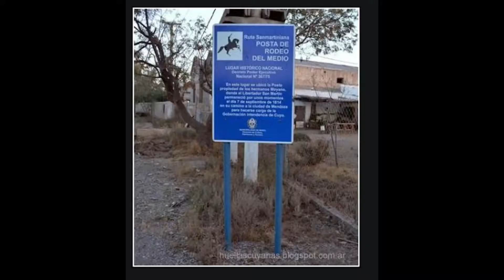posta de rodeo del medio mendoza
en rodeo del medio mendoza se encuentra la posta lugar en el que se quedaban a pernoctar todas aquellas personas que venian de buenos aires a mendoza o viceversa y en esta posta tambien lo tuvimos a san martin como visitante ilustre